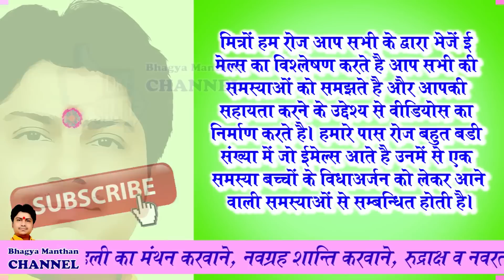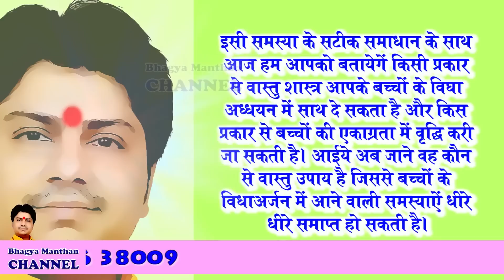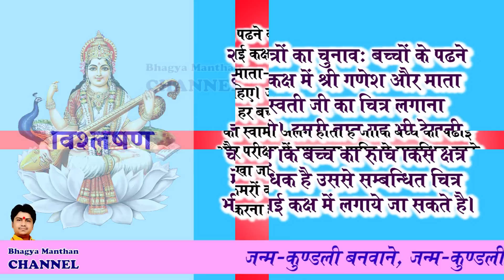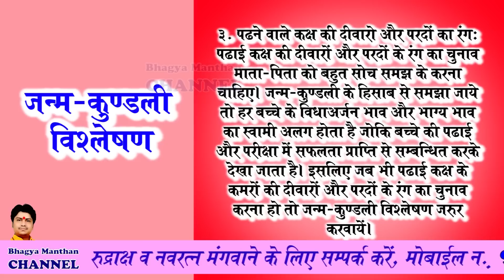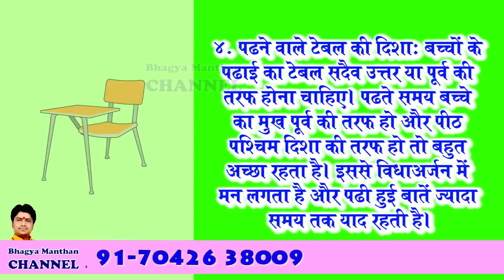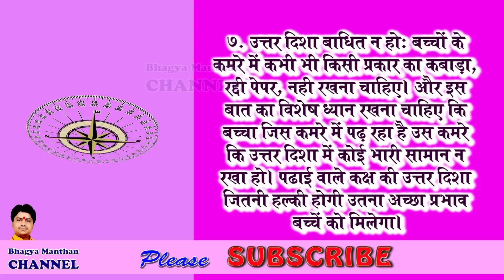Vastu Advice for Students, Vastu Shastra 2016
Vastu Tips and Remedies for Student, Vastu Shastra 2016, Bhagya Manthan, Guru Rahuleshwar Ji